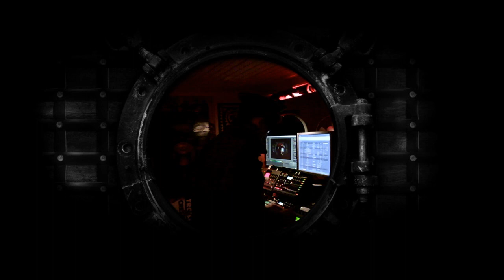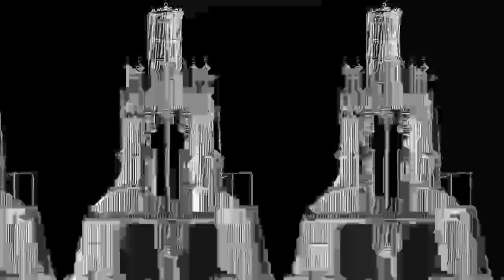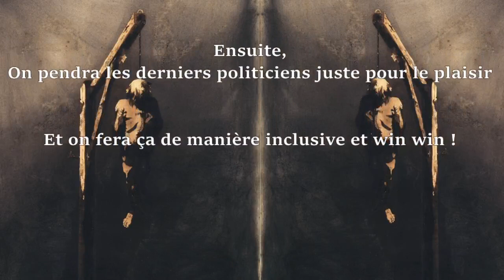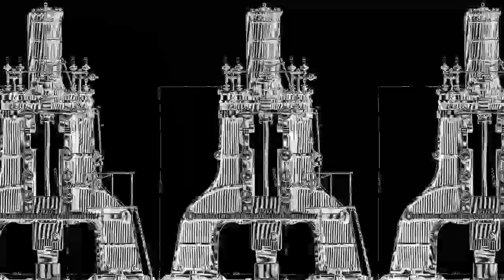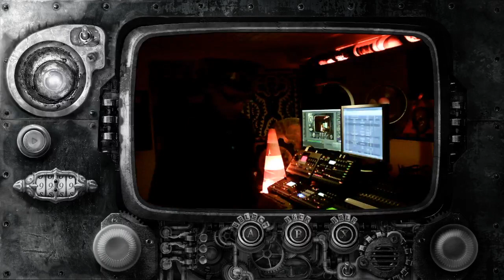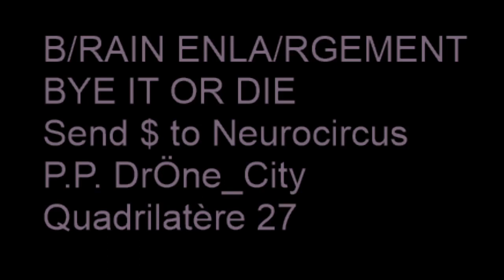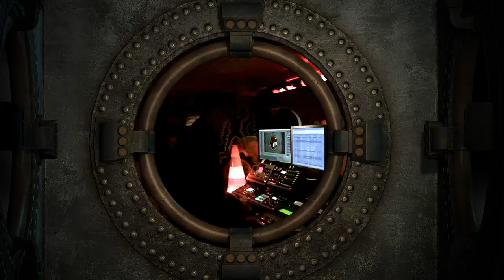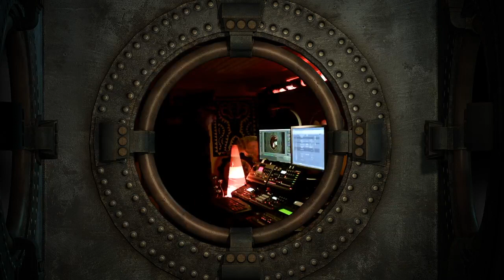20 ans de confinement en Drönésie orientale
5 heures de live dark ambient industriel confiné, avec des bouts de tekno dedans. Réalisé du 25 au 26 avril 2020, à l'occasion de la célébration des 20 ans de la Dröne Zone

Octatrack + MachineDrum + Analog 4 + Analog Rytm + RS 7000. Plus un visuel maison... disons... bunker, sur OBS Studio.